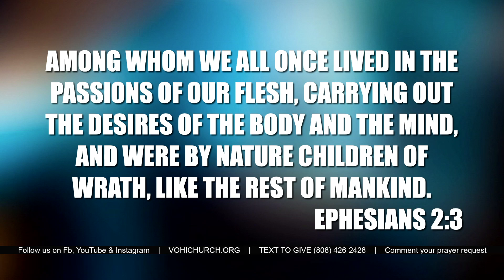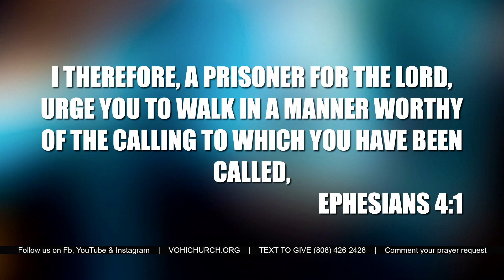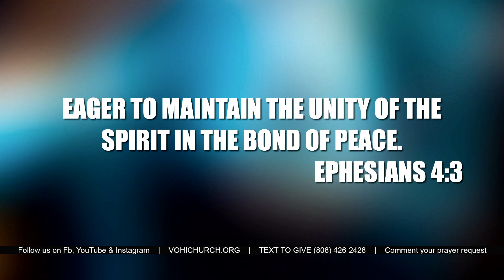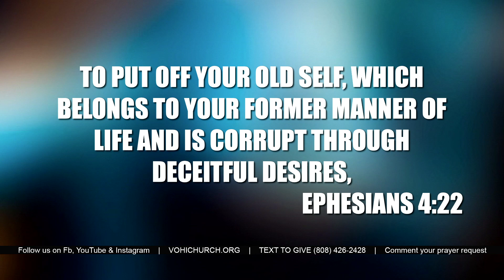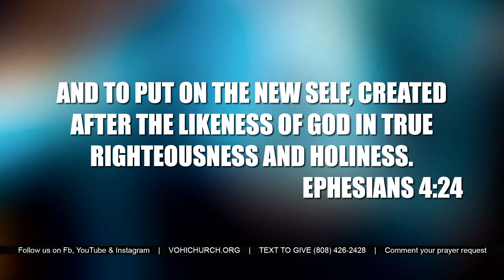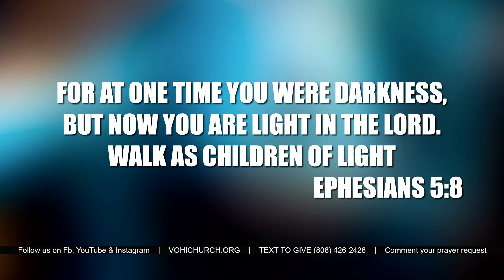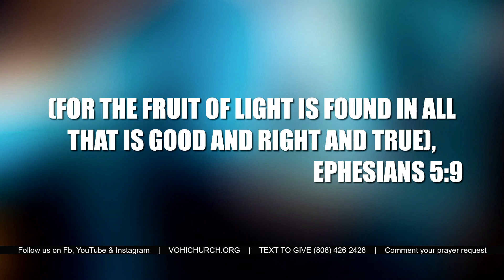Walk It Out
Pastor Matt Carrillo
Victory Outreach Hawaiian Islands